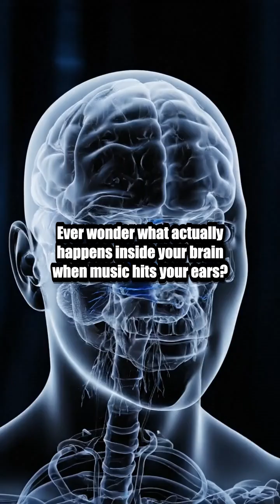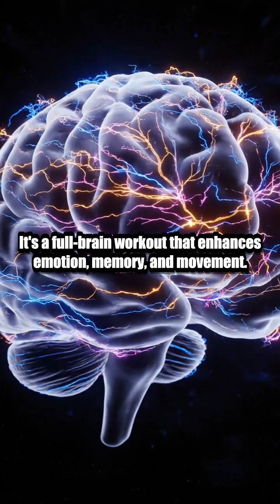How Your Brain Reacts to Music